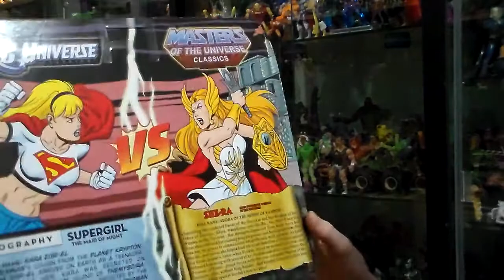Supergirl VS She-Ra 2 pack Plasticjunky